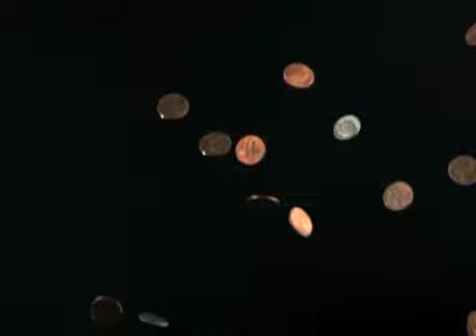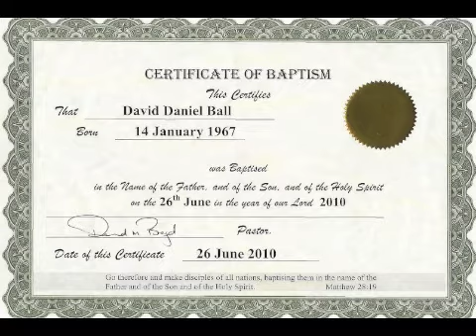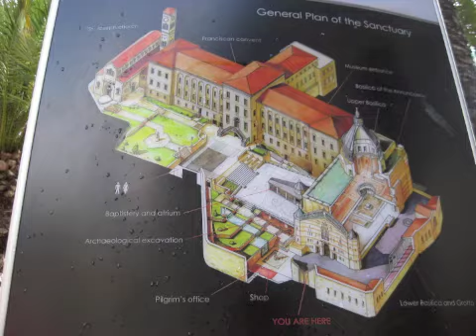October 25th Bible Readings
A years plan to read the bible. Each day new text will be read and by the end of the year both the new and old testament will be completed. Some images free sourced from Cathy Ngo and Videoblocks.com. Accidental mistakes will occur
Jeremiah 3-5, 1 Timothy 4 (NIV)
AUAWN1025211